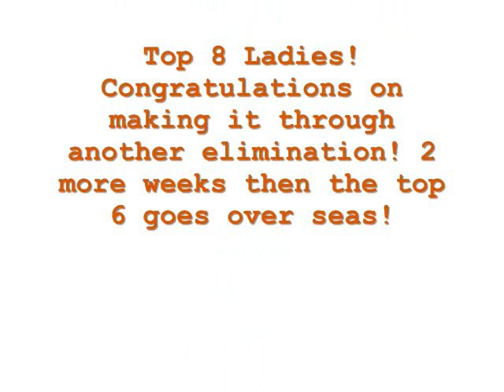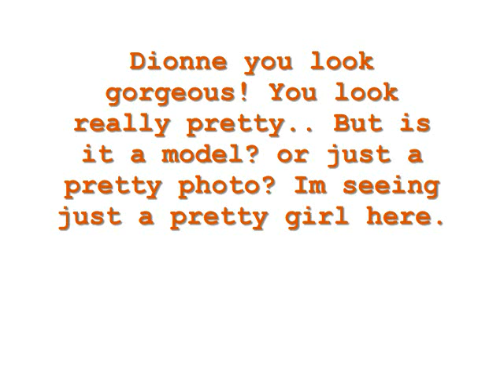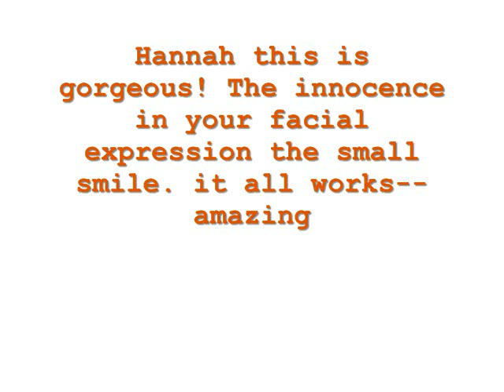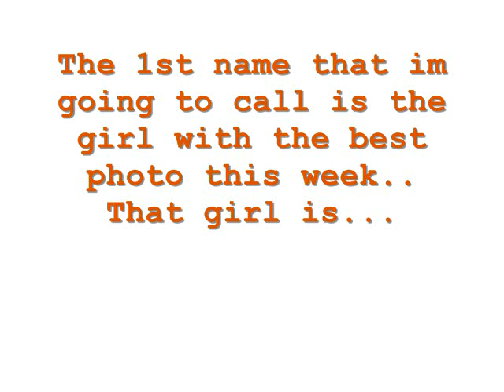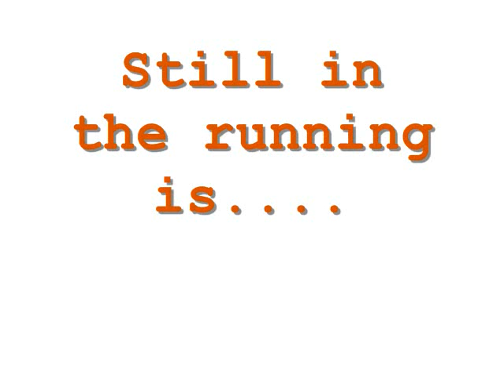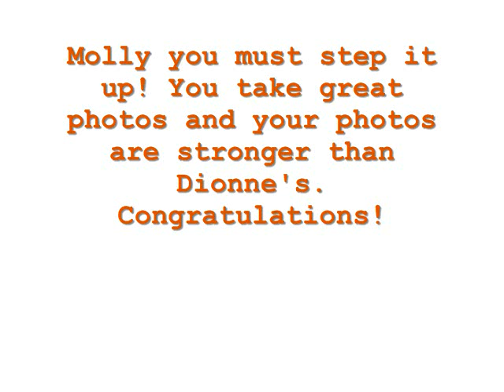Americas Next Top model Extreme Cycle 11 Episode 5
THE TOP 8 GIRLS DO A COMMERCIAL PHOTOSHOOT! SHOWING THEIR SOFTNER SIDE! PRE-COVERGIRL